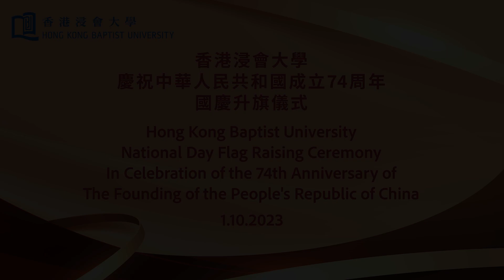HKBU flag-raising ceremony in celebration of National Day 浸大慶祝國慶升旗儀式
浸大舉行升旗儀式慶祝國慶

浸大校董會成員和大學主管人員，以及教職員、校友和學生於今日在浸大校園出席升旗儀式，一同慶祝中華人民共和國成立七十四週年。

浸大校董會暨諮議會主席陳鎮仁博士在儀式上致辭時表示，浸大作為香港特區的教育工作者，肩負重任，承擔著培養未來棟樑，引領青少年深刻認識祖國和世界發展大勢的重要使命。大學將積極培養具有國際視野和領導能力的人才，務求以實際行動回應國家對教育的期許。

浸大校長衞炳江教授表示，浸大對於祖國在過去數十年取得舉世矚目的成就深感自豪，將繼續致力培育年青人成為未來領袖，為國家的繁榮和發展作出貢獻。

HKBU flag-raising ceremony celebrates National Day

HKBU's Council members, senior management team members, staff members, alumni and students attended the flag-raising ceremony at campus today to celebrate the 74th anniversary of the founding of the People's Republic of China.

Dr. Clement Chen, Chairman of the Council and the Court of HKBU, emphasized HKBU’s role in educating future leaders. He stressed the importance of nurturing international perspectives and leadership skills among our students, aligning with the nation’s educational aspirations.

Professor Alexander Wai, President and Vice-Chancellor of HKBU, expressed HKBU’s pride in the nation’s remarkable achievements in the past decades and the University’s commitment to nurturing future leaders who will contribute to the nation's prosperity and development.